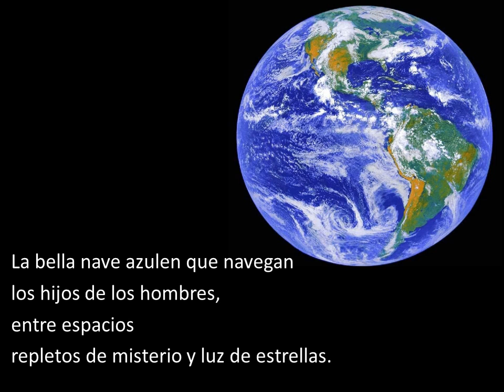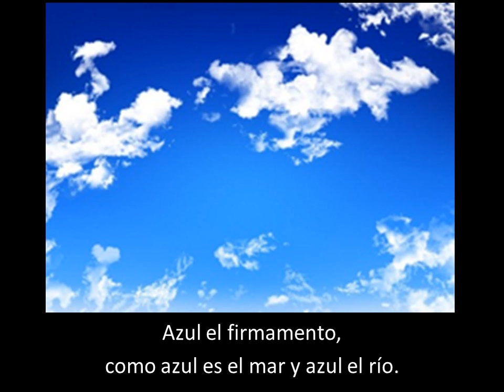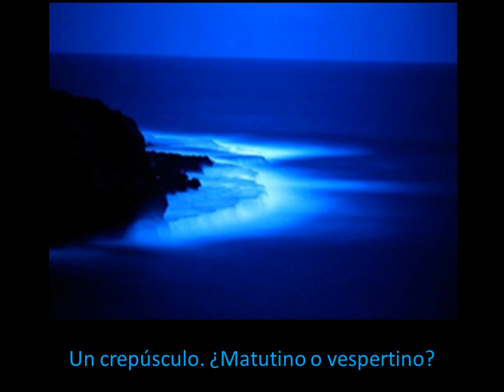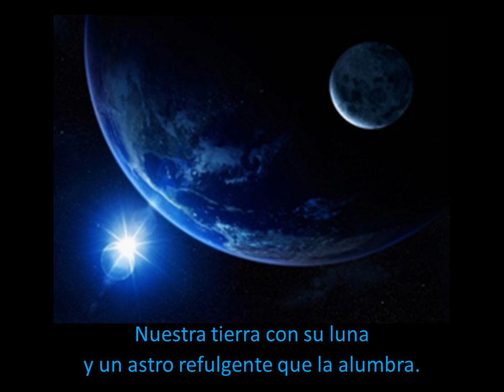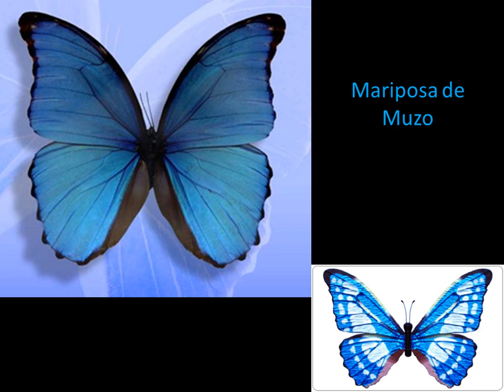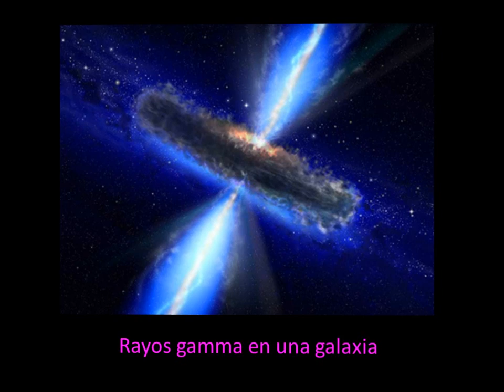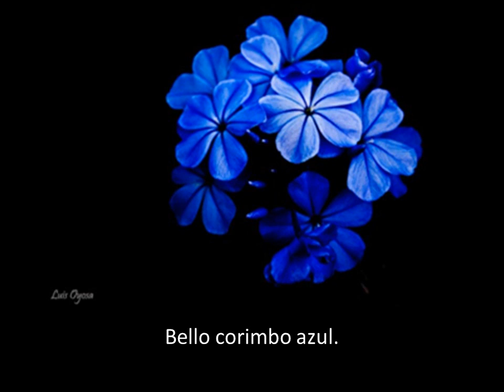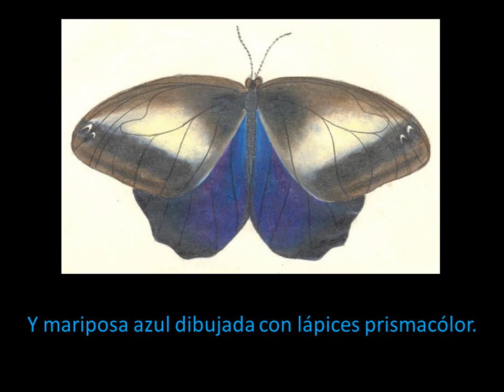Los Colores, 4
Azul el firmamento, azul el mar y azul el río.